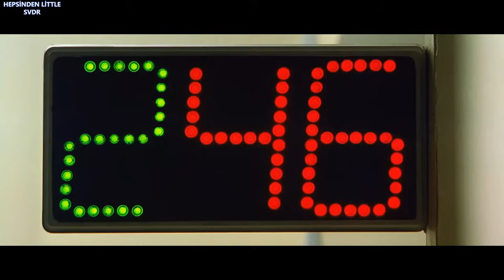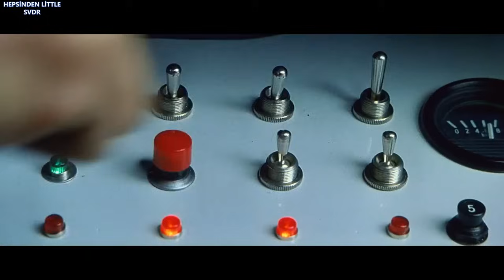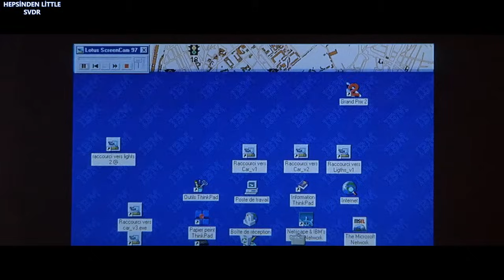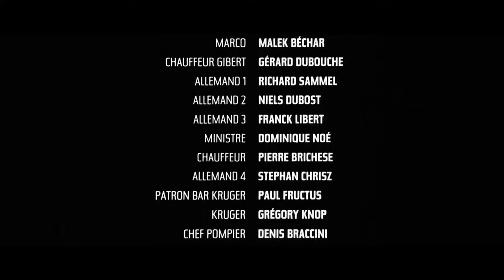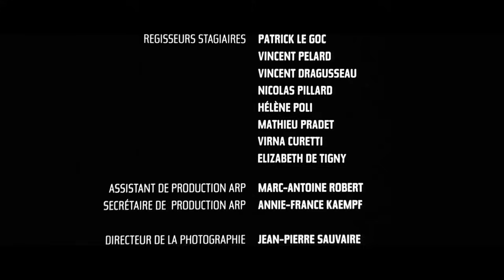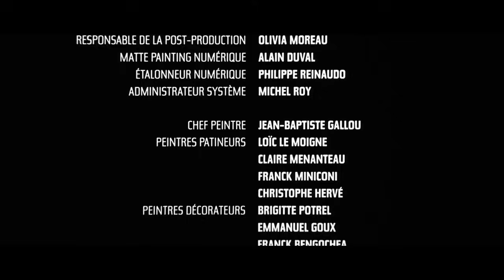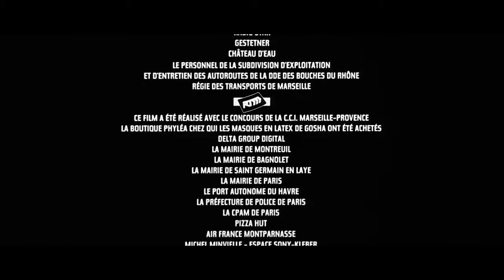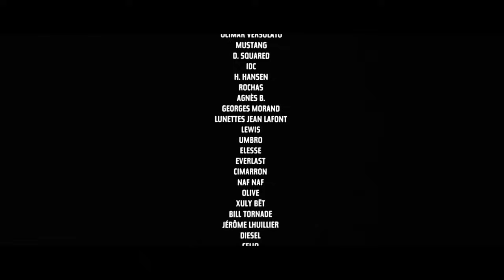Taksi 1 Türkçe Dublaj 1080p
Filmin Konusu:

Hız tutkunu olan Daniel (Samy Naceri), pizza dağıtıcılığını bırakıp bir takside şoför olarak çalışmaya başlamaktadır. Kullanmış olduğu arabanın güçlü motoru ve hızından dolayı polis radarlarına bile yakalanmaması Daniel’i çok fazla heyecanlandırmaktadır. Ancak her şey polis memuru Emilien (Frédéric Diefenthal) ile tanışmasının ardından farklı bir hale dönüşecektir. Ehliyet sınavında bir türlü başarılı olamayan Emilien, Daniel’den bazı suçluları yakalaması için yardım isteyecektir. Aksi halde arabası elinden alınacaktır. Daniel aniden kendisini maceraların içinde bulacaktır

Taksi 1 Türkçe Dublaj full Tek parça Film izle
Taxi 1 Türkçe Dublaj full Tek parça izle
Aksiyon Komedi Film izle
Taksi 1 Film izle
Taxi 1 Film izle